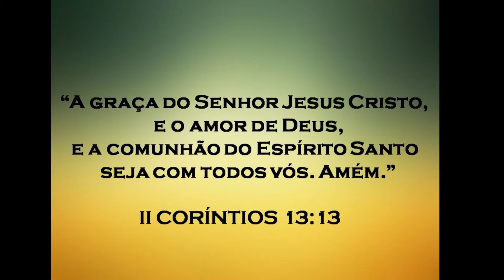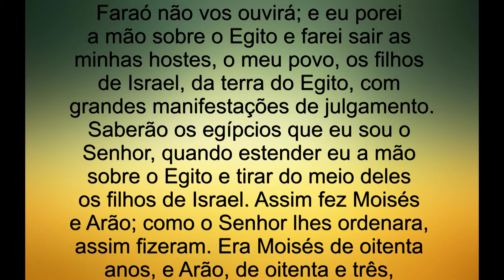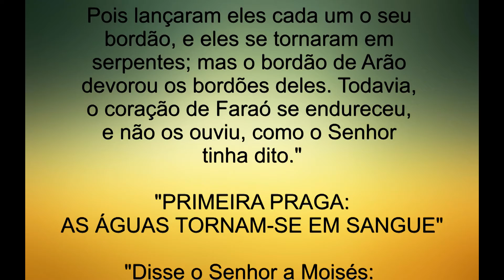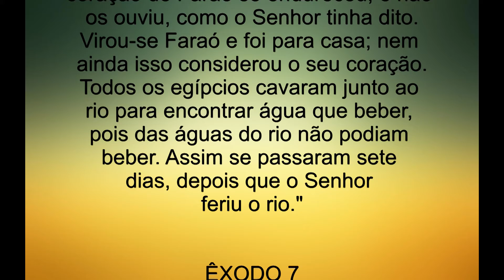* 57 - "MOISÉS FALA NOVAMENTE A FARAÓ" * ÊXODO 7 * A BÍBLIA SAGRADA *